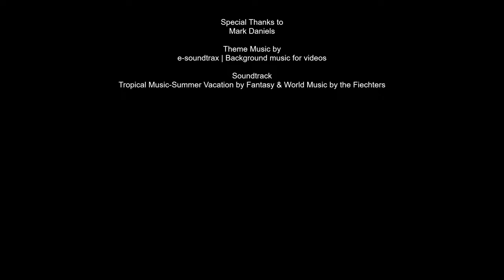Medicinal and Poisonous Plants of The Bahamas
Plants are a fascinating group of organisms. Their ability to defend themselves, use animals to help them disperse their seeds, and aid them in reproduction and the complex relationship they have with other organisms in their ecosystems, makes them some of the most interesting organisms to study.
For thousands of years, humans have used plants as a food source and for treating various ailments. In The Bahamas, over 100 species of plants are used in folk medicine and for making teas. However, is the use of these plants as medicines backed by research and science? With COVID-19 and other diseases around and some diseases developing resistance to pharmaceutical medicines, should ethnobotany be considered an alternative to synthetic drugs? I think so.
In this video, I focused on several species of plants used as medicinals in The Bahamas and others that are poisonous. This is the last mini-documentary for the year, and I want to thank all of you for supporting my page and my work over the past few years. I hope that this video helps you with some plant ID and teaches you a bit more about our native (and non-native) plants.